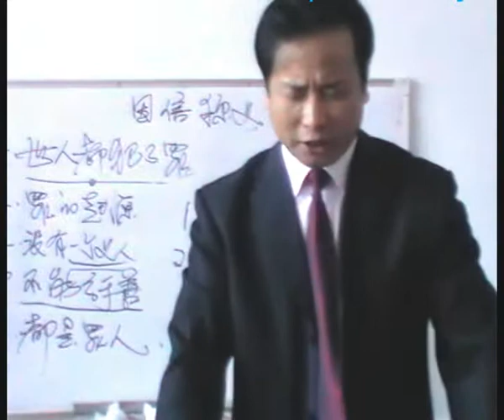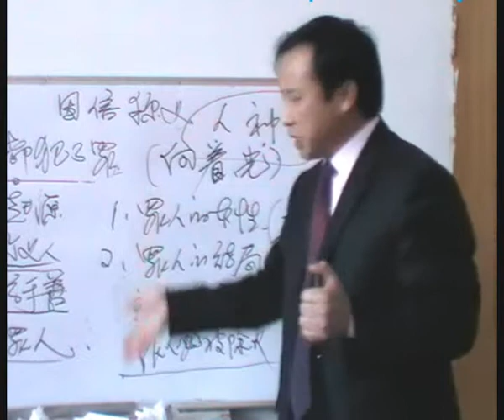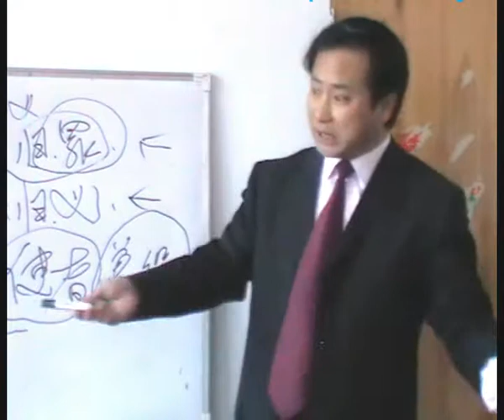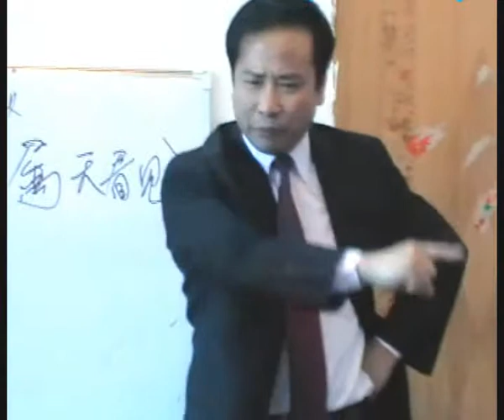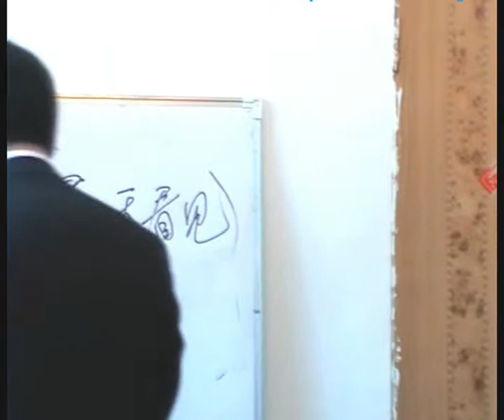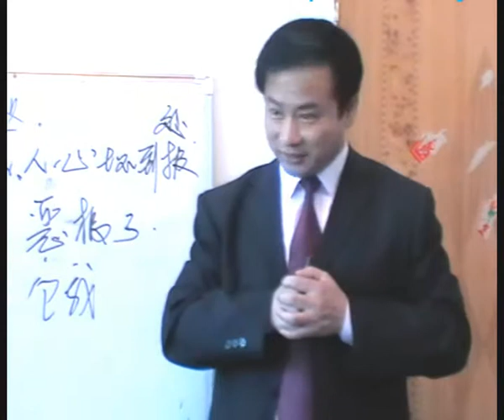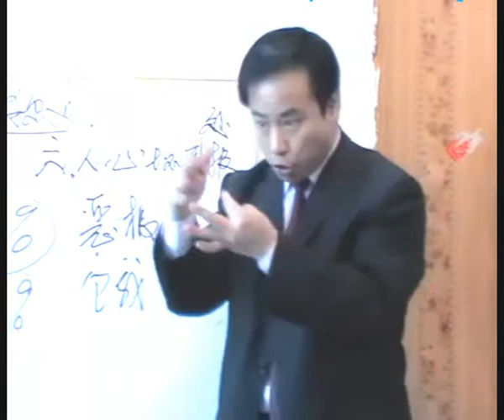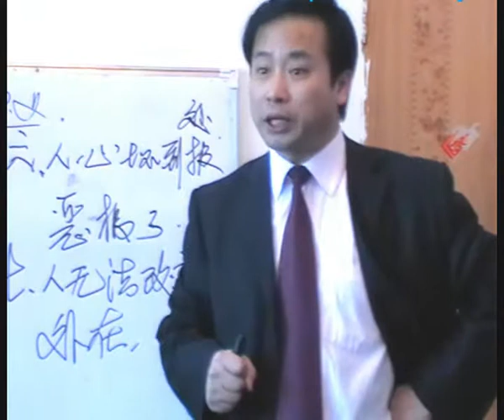因信称义 第3讲 王月皓弟兄 2011年4月12日